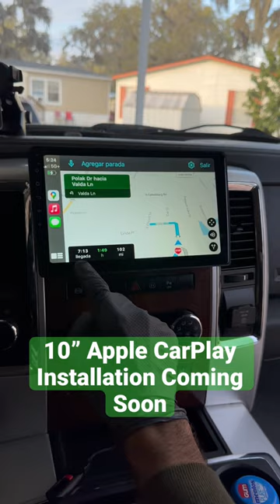2012 Dodge Ram 10” plug and play?